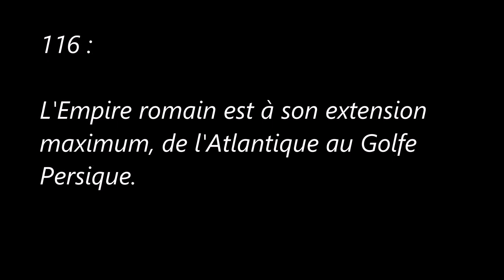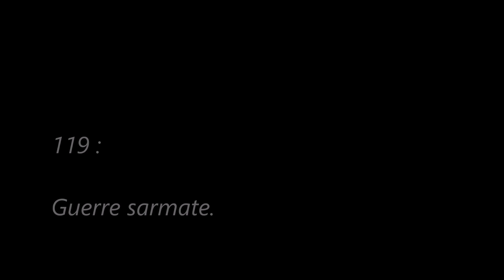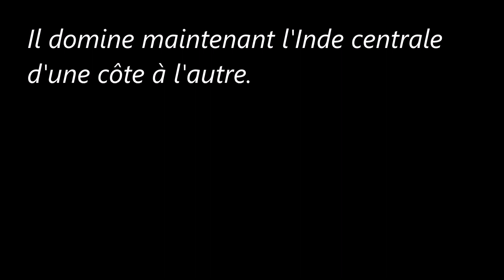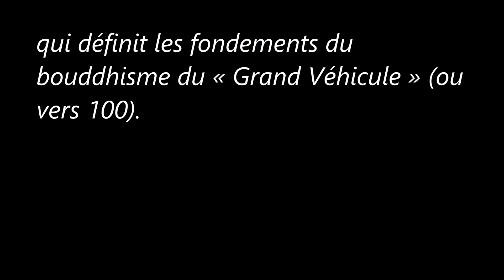Événements (Années 110 à 129)